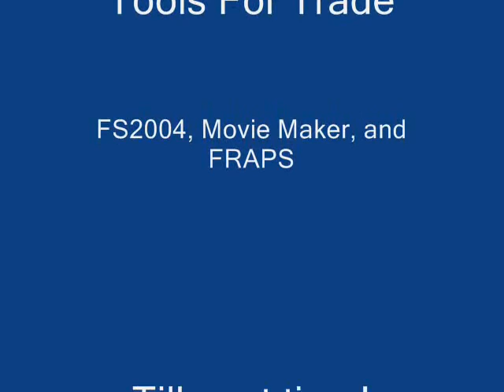Bellanca Super Decathlon FS2004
Airshow time! The Super Decathlon flys flawless out at Nas Oceana for it's airshow. Breath takeing stunts and tight radius turns are it's objective. Sit back and enjoy the show for it only comes once. Unless it's in your case...where you can watch it over and over again.